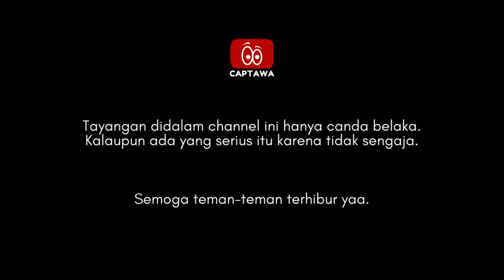CAPTAWA PUNYA CERITA.